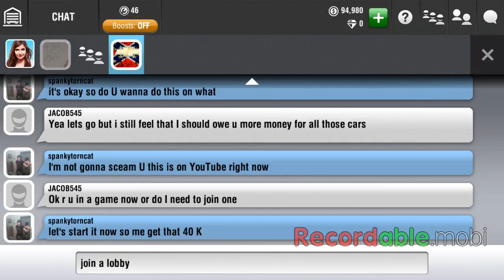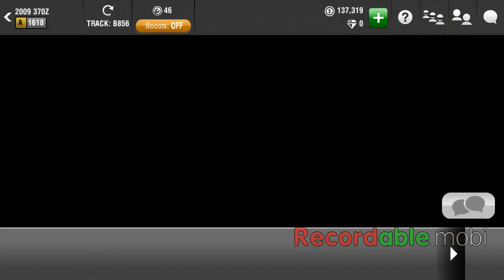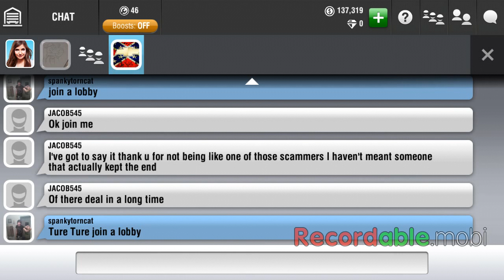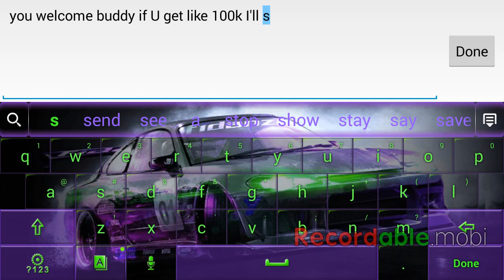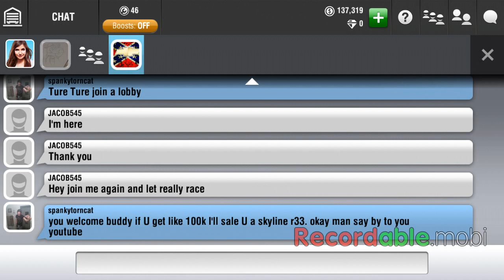I sould 3 cars for 40k Bec the guy was low on cars so I'm legit lol